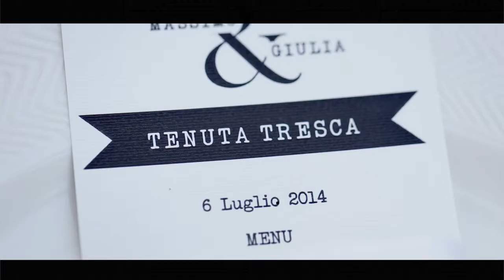TENUTA TRESCA Wedding Highlights HD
Massimo & Giulia